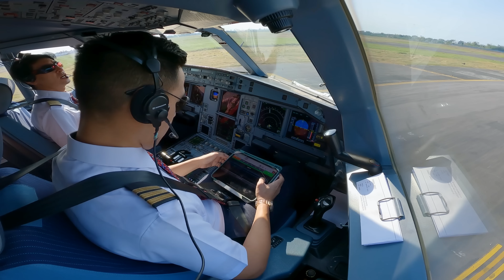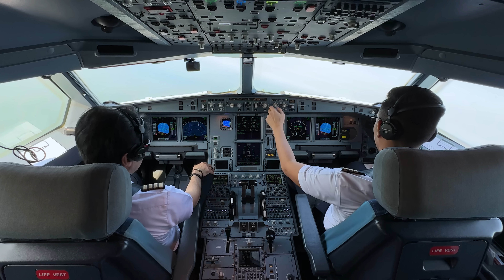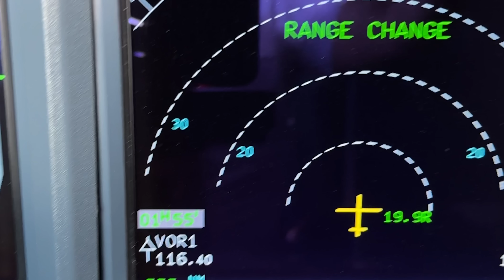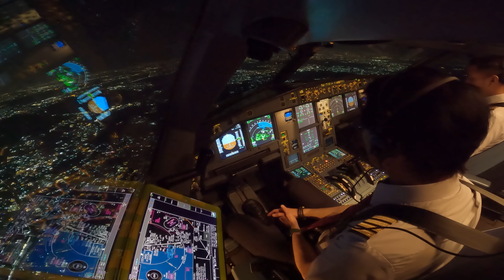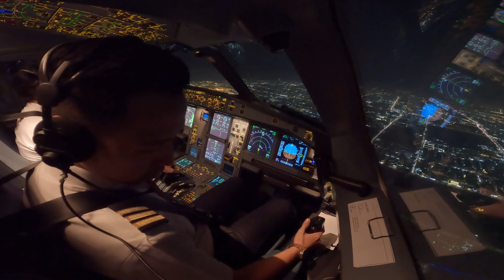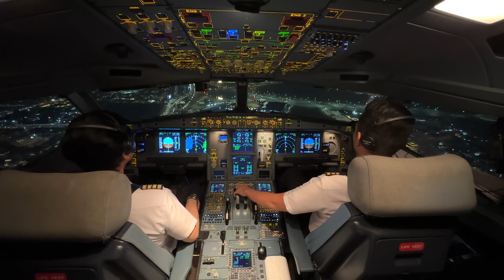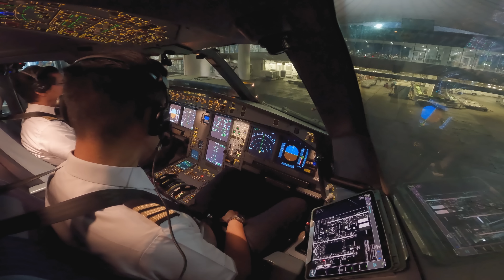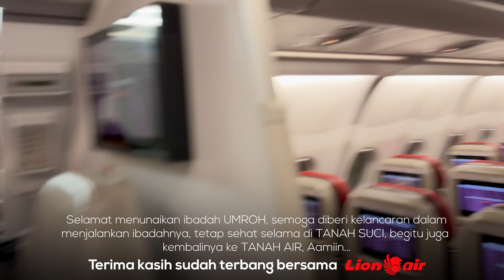Lion Air A330 Premium Surabaya - Jeddah // Pilot Vlog Cockpit View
Welcome to HMW Channel.

This channel is all about showing you the job of a pilot, flying all around the world. The Pilot Channel is the world of aviation from a pilot's perspective. Most videos are shot from the cockpit of the AIRBUS A330, the least amount of editing is applied to give you the best and most realistic view of what it is to be an airline pilot.

Date : 24 Agustus 2023
Aircraft : A330-343 Premium
Route : Surabaya - Jeddah

Thank you for viewing and new videos coming very soon!